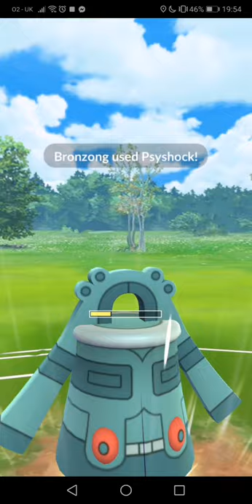Girls That PvP - Sorcerous - 1-1